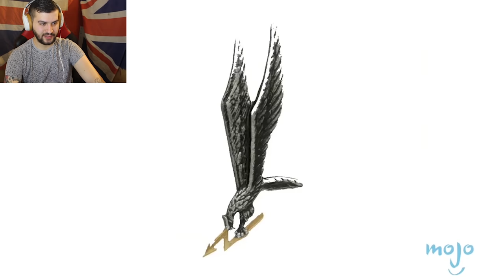The World's Best Special Forces TOP 10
Special Forces
noun
The units of a country's armed forces that undertake covert, counterterrorist, and other specialized operations.

In today's video we will be exploring the top 10 worlds special forces ranked from 10 to 1, who do you think are the best special forces ?

If you want to see epic road trips, exploration videos and British army help and advice alongside the best British Army YouTube Veterans, then help support us!

HELMET CAMERA: TOMTOM BANDIT 4K/GOPROHERO SESSION
MIC: RODE BOOM MIC/Neewer NW700 with Neewer Phantom Power Supply 48V
SOFTWARE: FINAL CUT PRO X
SYSTEM: IMAC 5K 27" CUSTOM
MEMORY: 32GB MICRO SDXC EXTREME

MY NEW DISCORD IS NOW RUNNING, COME JOIN ME!

NEW PC
MOBO - USB3 78LMT GIGABYTE
CPU - AMD RYZEN 7 1600X 8 CORE 4.2GHZ
STORAGE - 120 + 480 GB 2.5" SSD WITH OS
CPU COOLER - AMD WRAITH MAX RGB
CASE FANS - EVO GAMING 6X120MM WHITE FANS
MEMORY - 32GB CORSAIR VENGANCE 1866MHZ
GPU - GTX TITAN Z 11GB